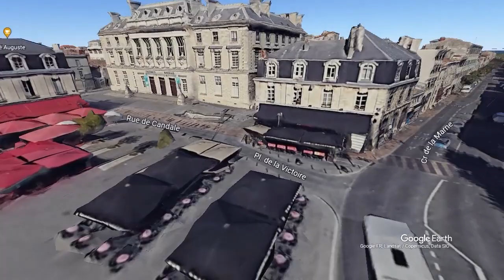Bar bordelais où a été filmée la vidéo d'un couple trinquant près de feux de rue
Vidéo à voir aussi sur My Maps 📹🎞🧭🗺

La vidéo d'un couple bordelais sirotant du vin en terrasse tout près de feux de poubelles allumés par des opposants à la réforme des retraites, jeudi 23 mars 2023, a fait le tour du monde.

«Derrière on dirait que c'est la guerre, mais c'est l'art de vivre à la française ! L'apéro, c'est sacré.

Il a beau se passer un tremblement de terre à côté, on continue comme si de rien n'était»,

réagit auprès du Figaro le gérant de l'établissement où cette image a été filmée.

«L'apéro, c'est sacré !» : la réaction du bar bordelais où a été filmée la vidéo virale d'un couple trinquant près de feux de rue
Par Marie-Hélène Hérouart
Publié il y a 3 heures , mis à jour il y a 3 heures

Chaine d'actualité sur les faits divers, basée sur Google Earth, géolocalisation d'évènements, de faits-divers, de vie des quartiers principalement, accessoirement d'histoire, d'art ou de sport. Les vidéos sont construites à partir du logiciel EarthStudio.